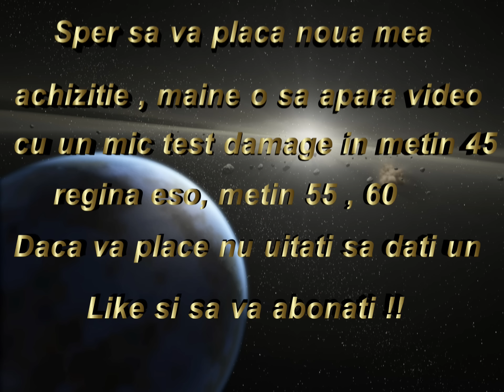Metin2RO Draco - SoulStalker - O noua achizitie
O noua achizitie a mea ! Metin2RO Draco - SoulStalker - O noua achizitie
Muzica ! Spyke - visele devin realitate